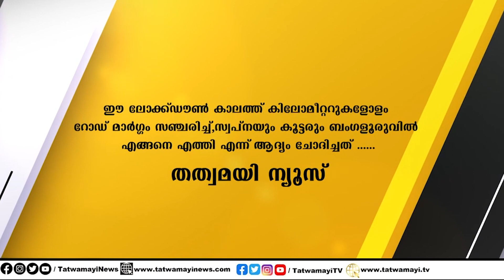അമ്മയെയും പെങ്ങളെയും രക്ഷപെടുത്താൻ സൂരജിൻ്റെ നമ്പർ.. നടക്കില്ല മോനേ.. കുറ്റസമ്മതമാണ് പോലും..